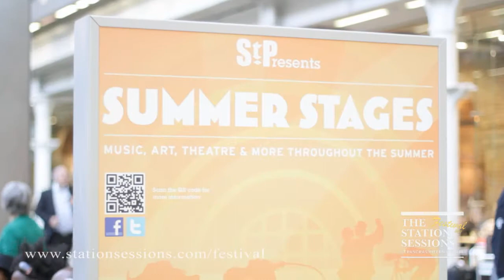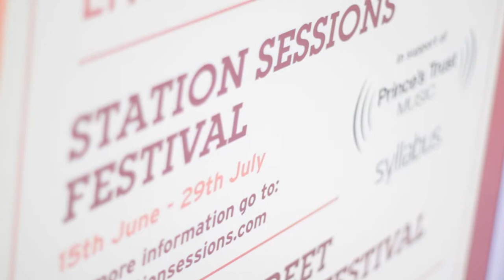The Station Sessions - Obenewa : Festival - 22nd June 2011 (Filmed by Hardly Music Group)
Obenewa
Station Sessions Festival
St. Pancras
Video filmed by Adam Kirchberger - Hardly Music Group